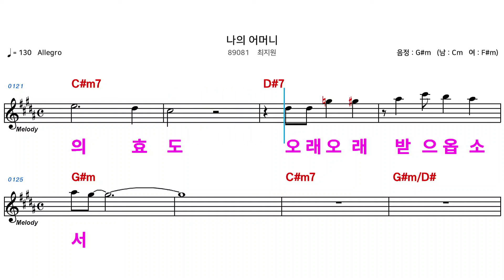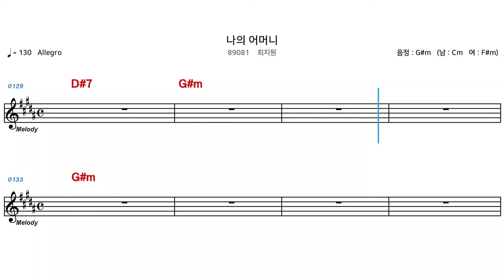(MR) 89081 나의어머니 - 최지원